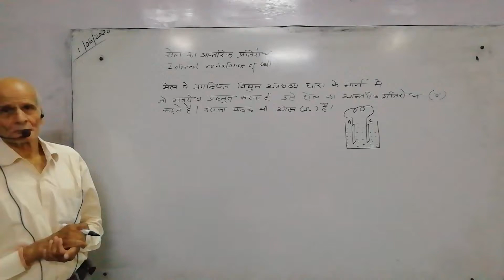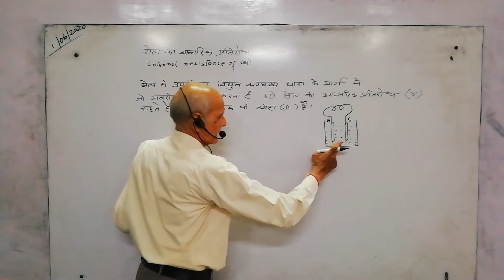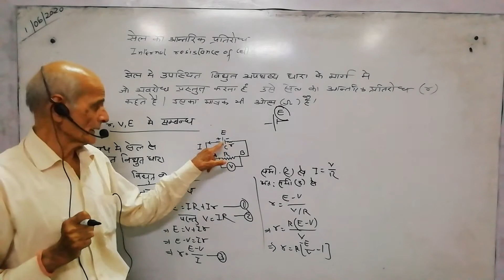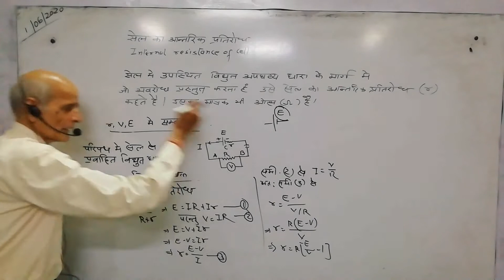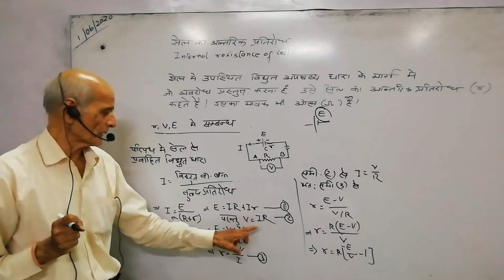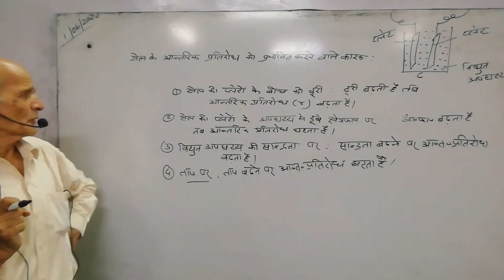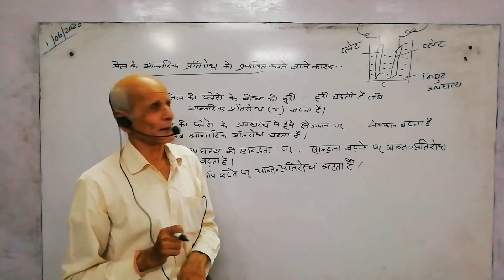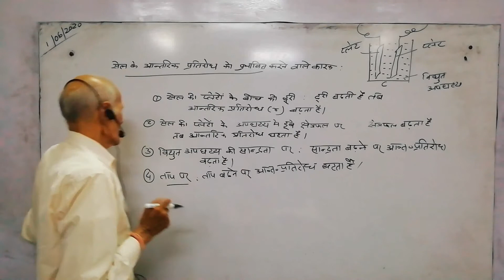Internal resistance of cell By Choubey Sir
Current Electricity By Choubey Sir